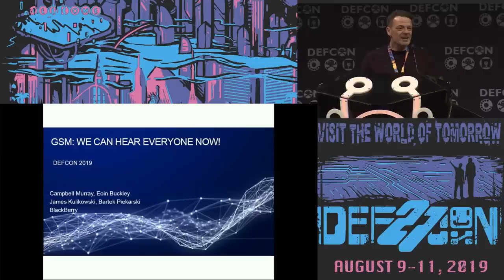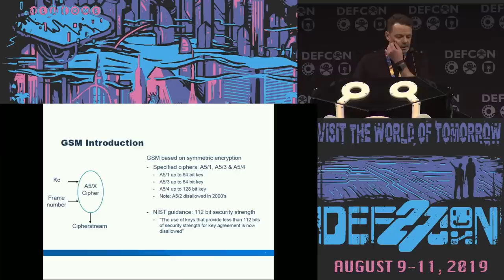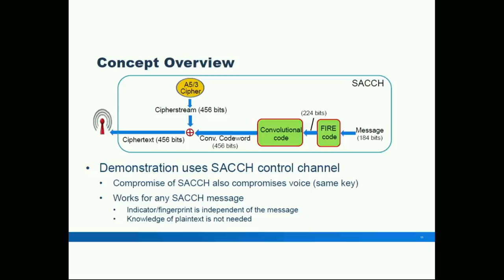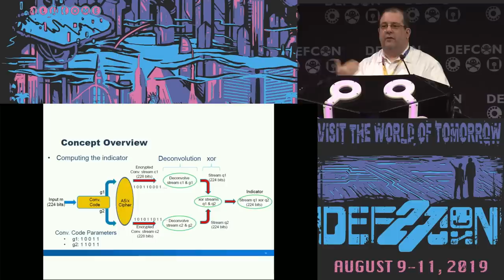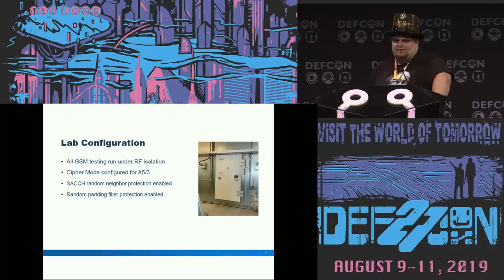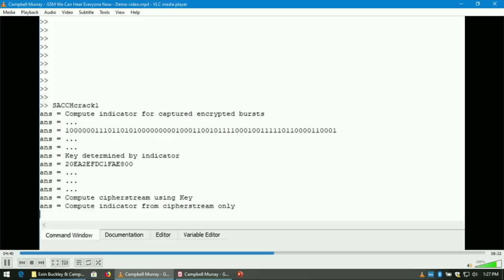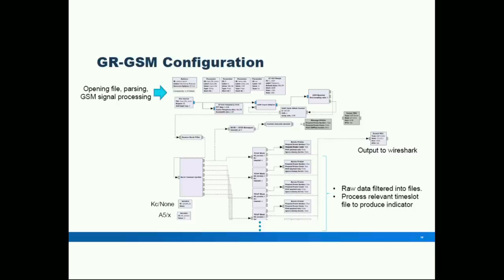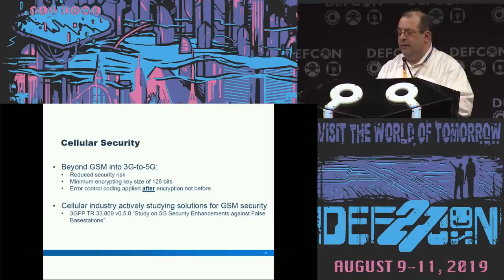Campbell Murray - GSM We Can Hear Everyone Now - DEF CON 27 Conference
The presentation demonstrates that the security of the A5/1 and A5/3 ciphers used to protect cellular calls are vulnerable to compromise leading to full decryption of GSM communications, using freely available open source solutions along with our tools we developed for this task.

The flaw being exploited lies in the heart of the design of GSM. In all implementations the standard requires GSM messages to first be error control encoded using a convolutional code and then encrypted. In the vast majority of implementations used today, encryption is performed using the A5/1 or A5/3 cipher. The convolutional code adds redundancy to the transmitted message, which can act like a fingerprint to identify the key used to encrypt the GSM message.

To exploit the vulnerability an attacker simply needs to capture a transmission and identify the GSM channel used. The standard defines the convolutional code and therefore how the redundancy may be interpreted to recover the encryption key.

This presentation considers passively capturing GSM traffic using A5/3 encryption and demonstrates a novel solution to cracking the key used without interacting with the mobile or network.

Campbell Murray
Campbell Murray is the global head of BlackBerry Cybersecurity Delivery and joined the organization through the acquisition of Encription Ltd, of which he was a founder and director. He has over 20 years’ cybersecurity experience with an emphasis on offensive security techniques and security engineering in the IoT, industrial and transport arenas. Campbell is a founding director of both the TigerScheme and the CyberScheme.

Eoin Buckley
Michael Eoin Buckley is a senior cybersecurity consultant at BlackBerry with over 20 years’ experience spanning cybersecurity consultancy, product security and both security and physical layer aspects of 3GPP cellular, Zigbee and IETF standards. In his role he leads the cybersecurity engineering effort and specializes in product security assessments of several areas such as automotive, healthcare and aerospace. Eoin holds a Ph.D. from Cornell University with a thesis focus on error control coding.

James Kulikowski
James Kulikowski is a senior cybersecurity consultant at Blackberry and an active member at Unallocated Space in Baltimore Maryland. In his 15 years, James has worked with clients from the DoD and Intel community to companies in finance, healthcare and transportation. James previously specialized in risk management and policy development before transitioning to hardware and software security assessments.